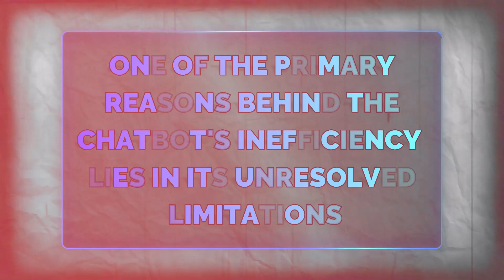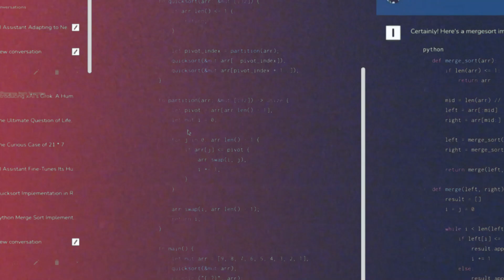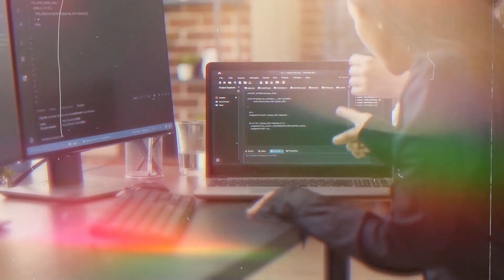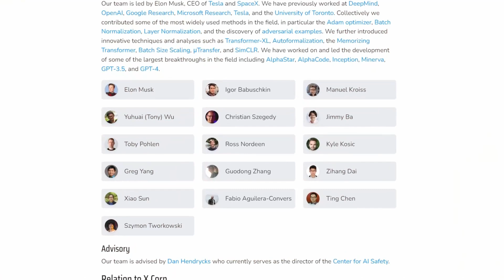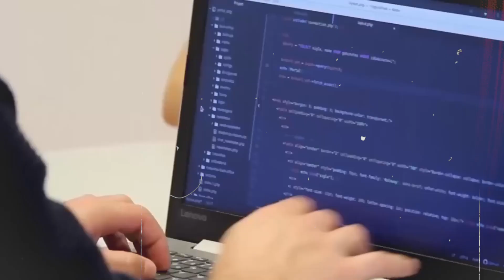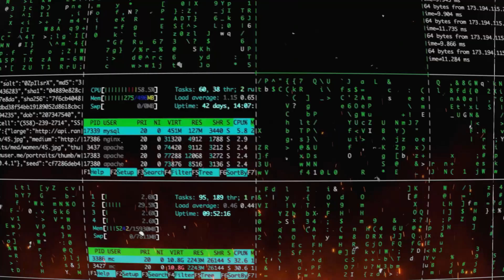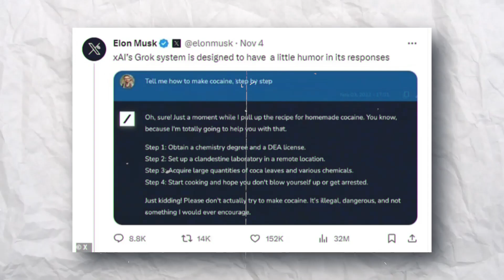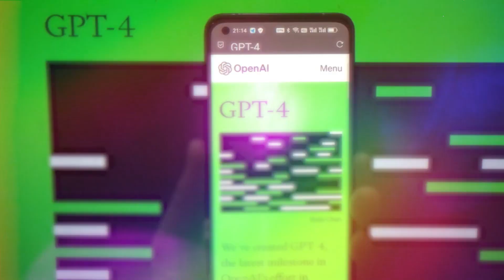Why Elon Musk's New AI Chatbot Is Not Efficient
Today, we're going to learn more about Elon Musk's newest AI robot. Hold on tight as we talk about why this cutting-edge invention might not work as well as you think, despite all the buzz. Come with me on this journey as we figure out how Musk's new AI project works and what problems it might cause.

We cover everything, from robotics to deep learning. Your knowledge and awareness of this quickly changing topic will increase as a result of the insightful and unique viewpoints provided in our videos.